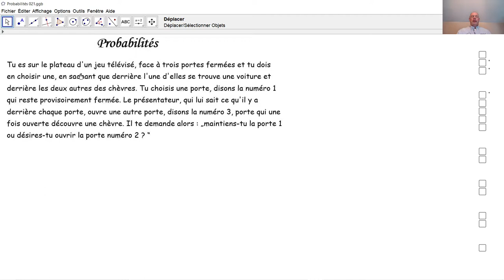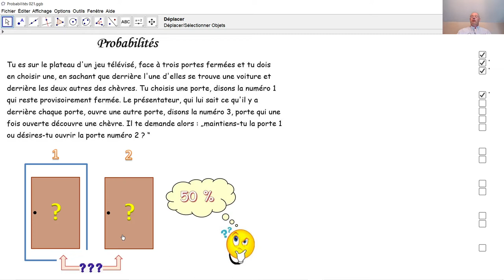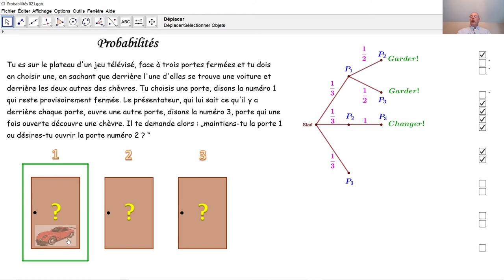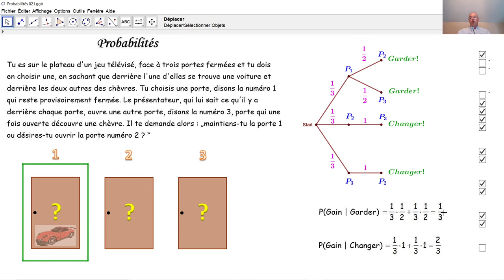Probabilités 021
Nous résolvons le célèbre problème des chèvres du domaine des probabilités, qu'on appelle aussi le problème de Monty Hall et qui apparaît dans le drame américain 21. Le résultat est étonnant!